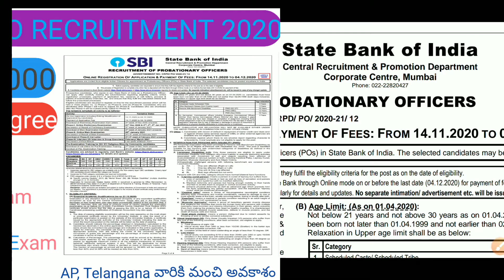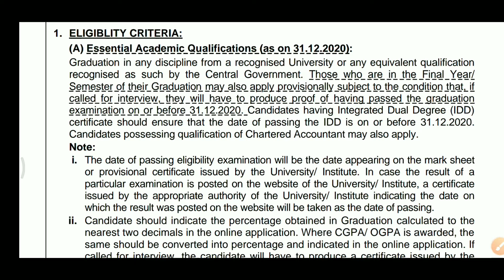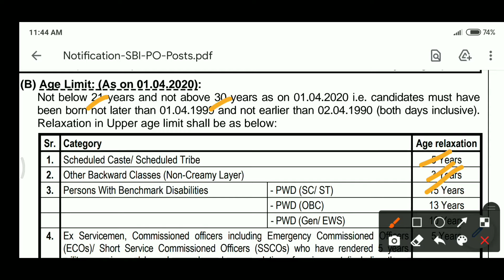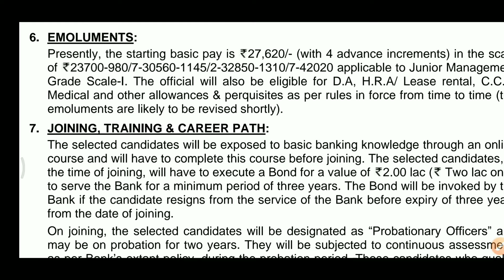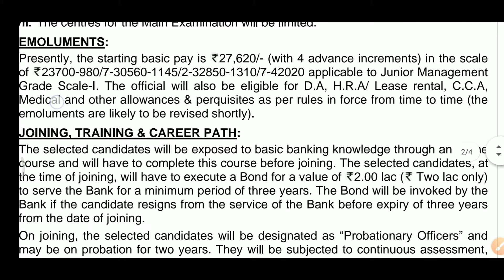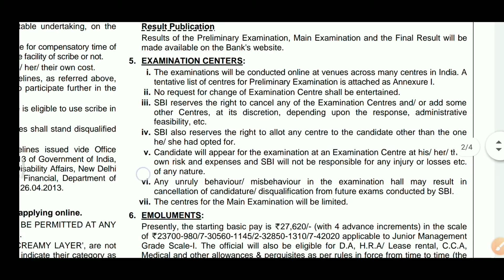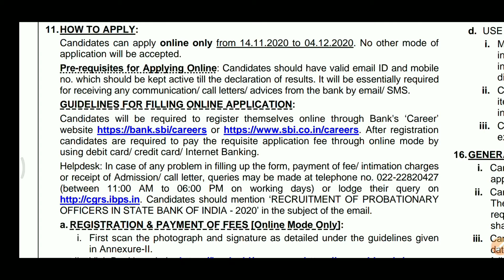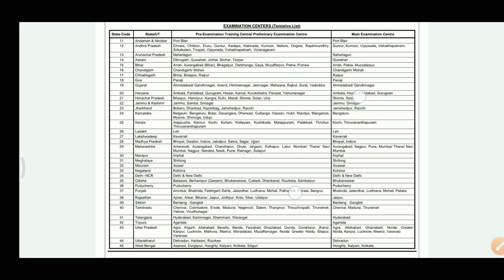SBI BANK PO RECRUITMENT 2020| SBI బ్యాంకు లో ఉద్యోగాలు | Post 2000| Any Degree candidate Eligible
SBI BANK PO RECRUITMENT 2020| SBI బ్యాంకు లో ఉద్యోగాలు..